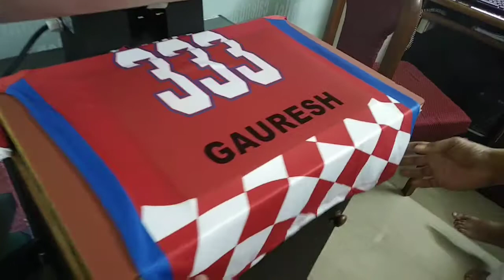Jersey Printing Arpora goa